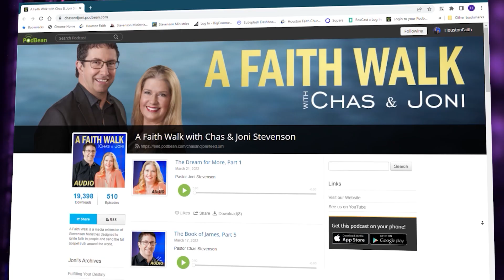The Book of Romans, Part 16 | Chas Stevenson | Houston Faith Church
Pastor Chas Stevenson